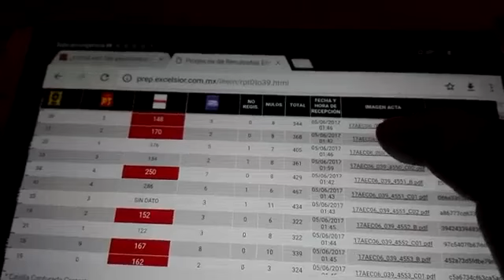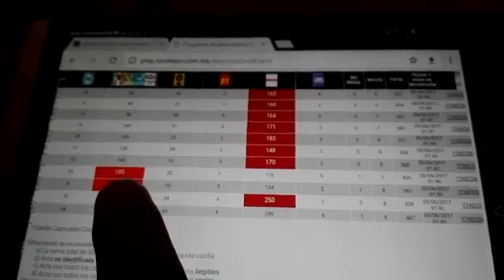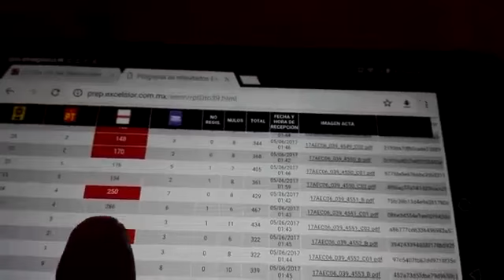¡ Pruebas de lo complicidad del IEMM en el intento de fraude °